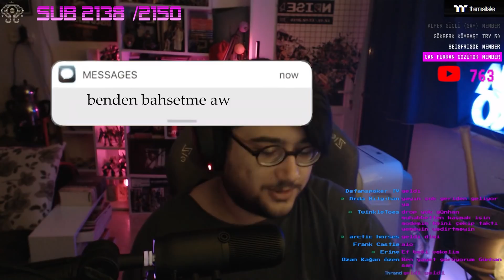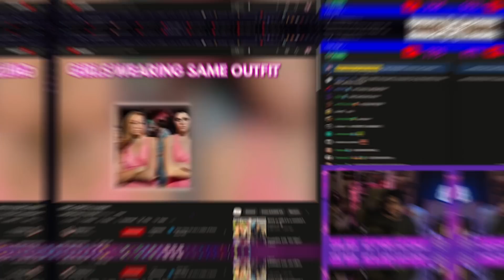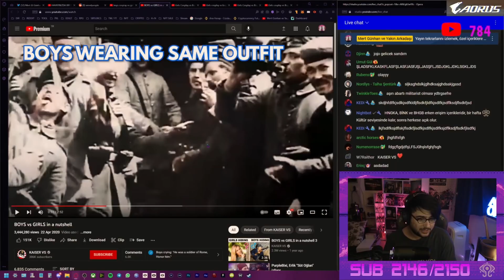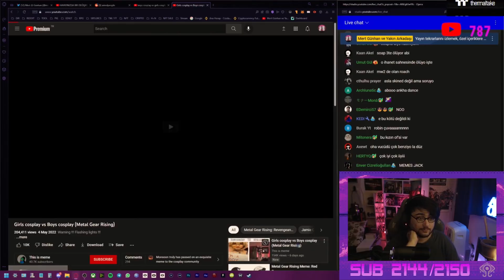1 DAKİKADA KAÇ TANE ÇEKEBİLİYORSUNUZ? 😈🍆💯 | WIRED HAFTALIK #5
Wired Günlük yayınlarının haftalık toplamı WIRED HAFTALIK her Pazartesi sizlerle!

Yayın tekrarlarını izlemek, özel içeriklere ve arşive erişmek için KATIL diyebilirsiniz. Yayını beğenmeyi unutmayın!

Editor: @terwist

Yemeksepeti (Bana bu linkten yemek siparişi vererek destek olabilirsin)